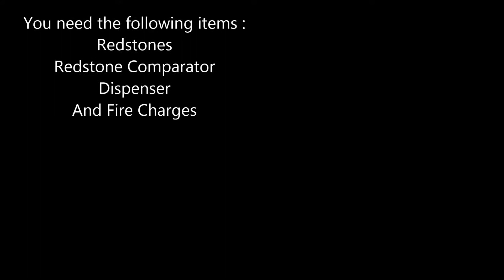How to make a flamethrower in minecraft!